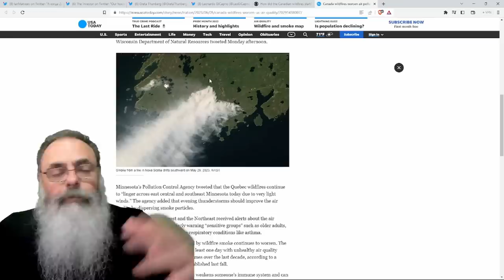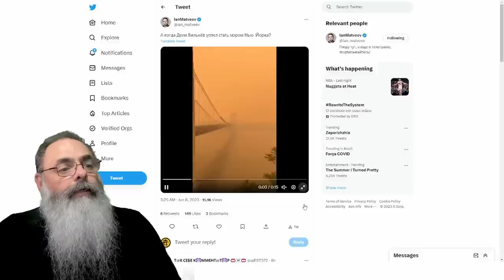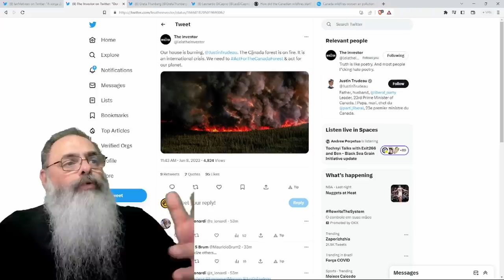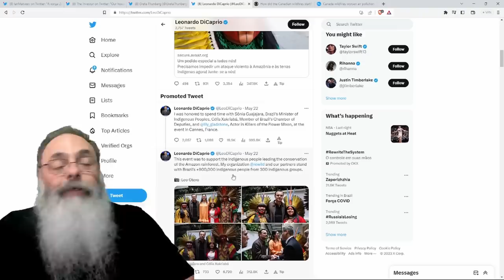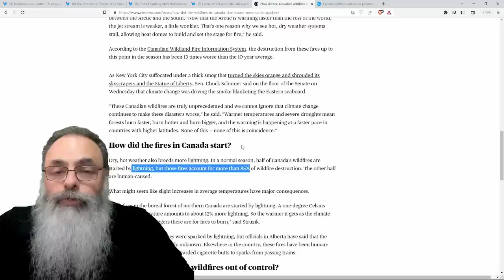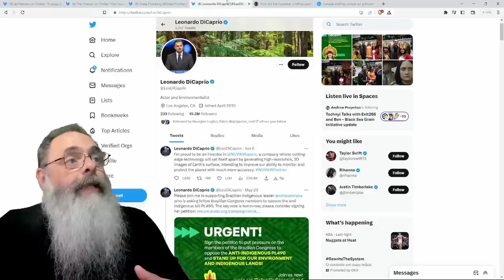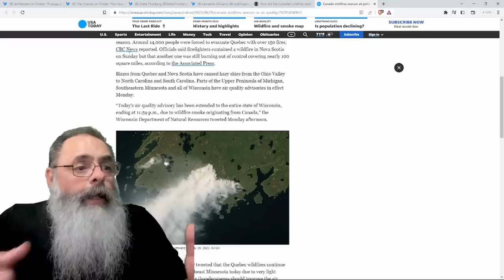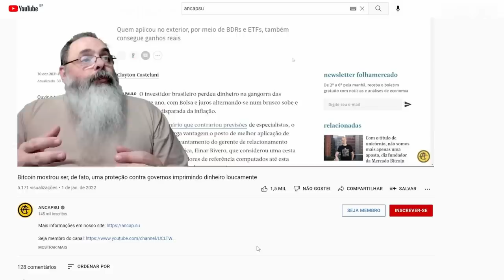INCÊNDIOS FLORESTAIS no CANADÁ geram NUVEM de POLUIÇÃO sobre NOVA IORQUE mas AMBIENTALISTAS SUMIRAM